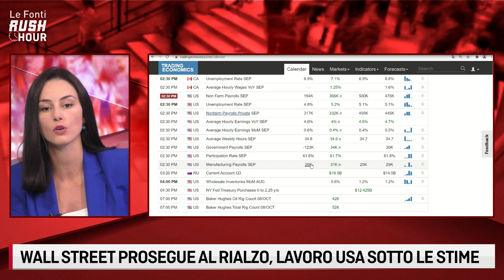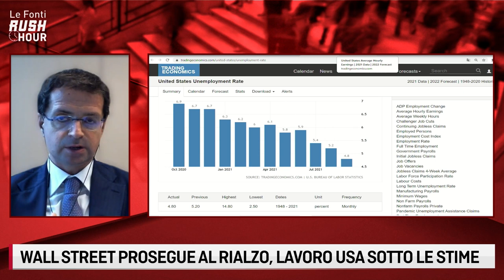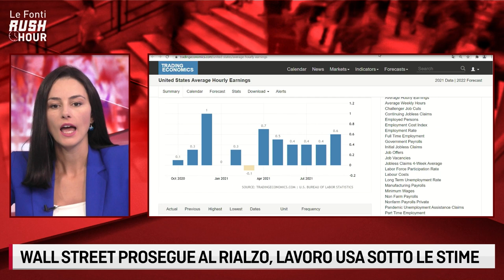IL DATO DEL LAVORO HA DELUSO LE STIME MA IL TAPERING DELLA FED E' IMMINENTE.IL COMMENTO DI ALTOMONTE